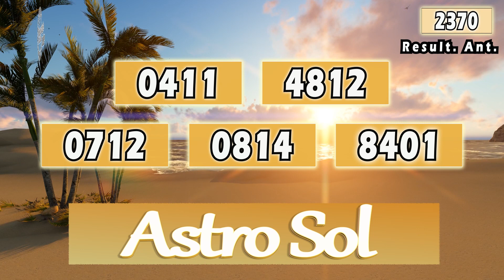Numerología Colombia Pronósticos 09 Noviembre 2017